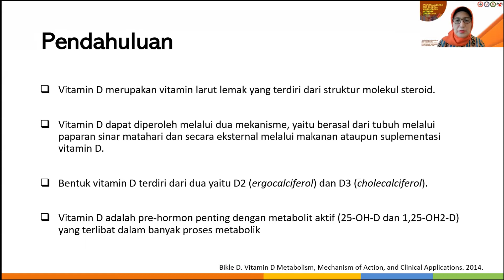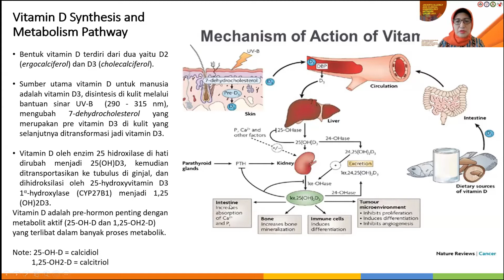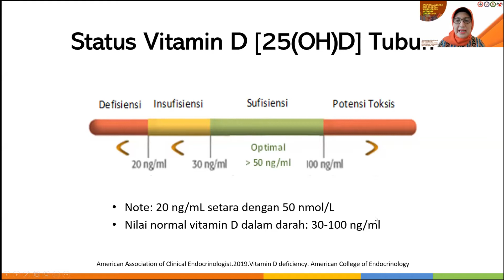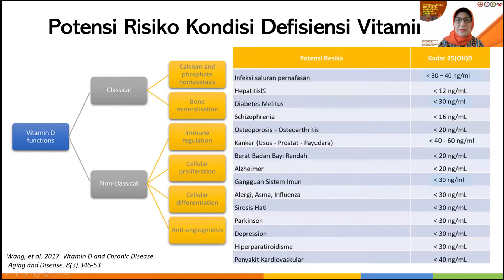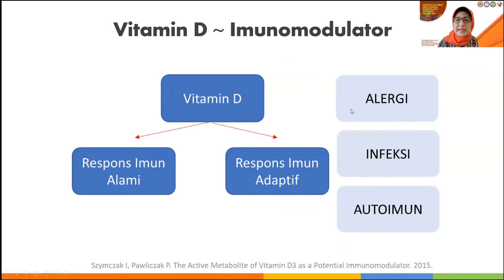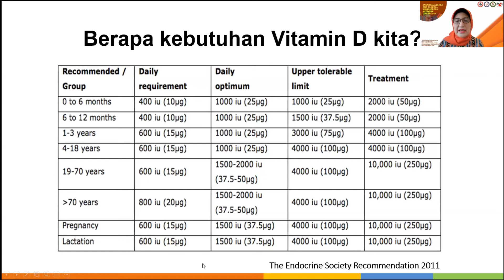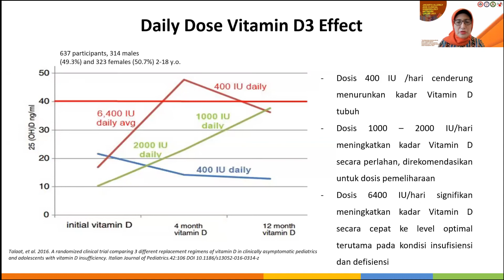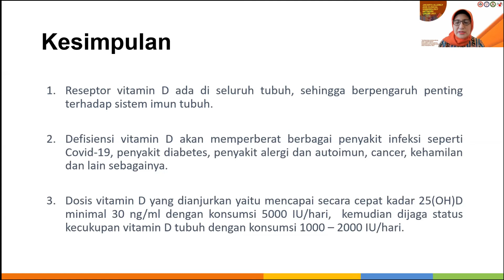S2 S4 01 Approriate Use of Vitamin D: Dosing and Recommendation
JACIN Virtual Meeting 2021 Session 2

S4 : Vitamin D: Answering the Controversies
01 - Approriate Use of Vitamin D: Dosing and Recommendation
(Prof.Dr.dr. Iris Rengganis, SpPD, K-AI)